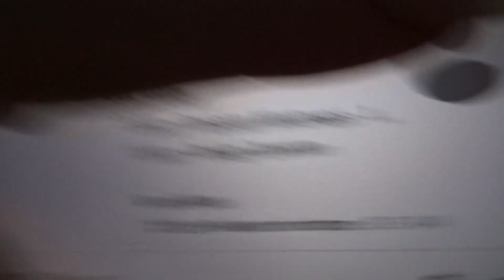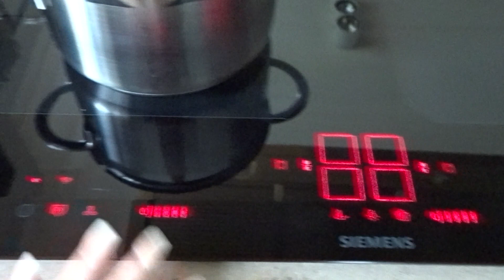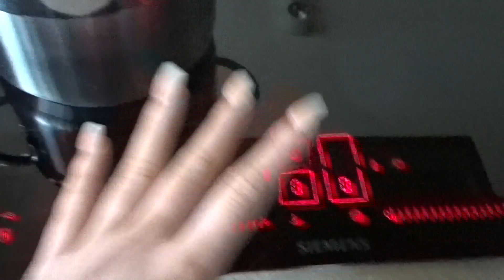Day in the life of me in QUARANTINE!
Hope you all enjoy watching the day in the life of me in quarantine, more videos will be coming soon.